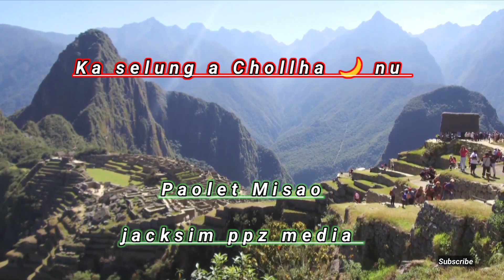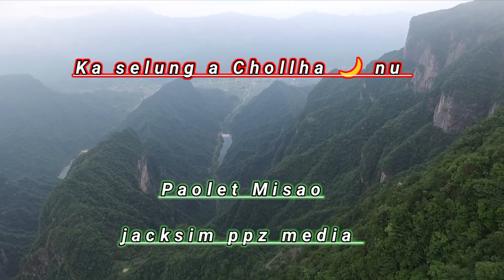Ka selung a Chollha 🌙 nu|Paolet Misao(Kuki oldest love 💟 song)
jacksim ppz media